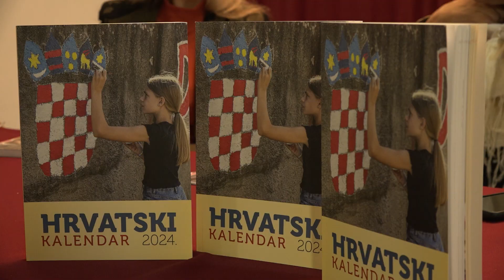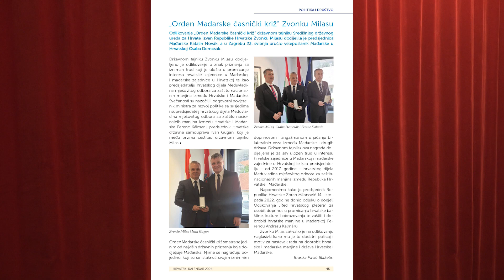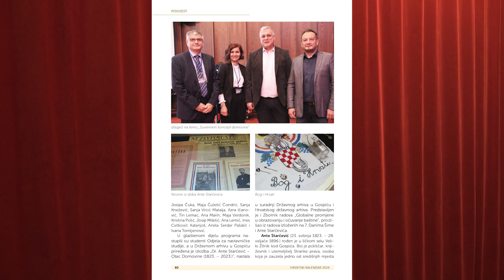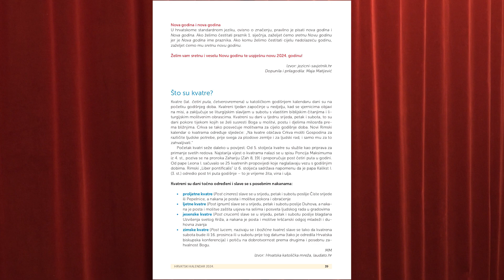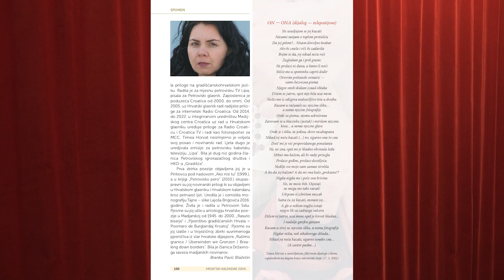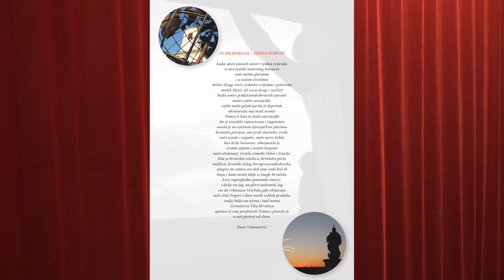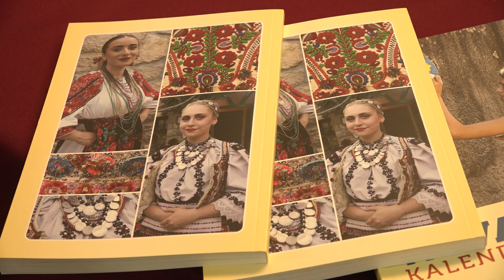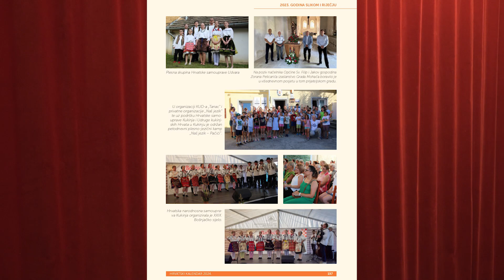Hrvatski kalendar 2024.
Kalendari, godišnjaci stoljećima su bili važan dio duhovnog i intelektualnog života običnog svijeta. Hrvatski kalendar 2024. na dvjesto stranica u dvije tisuće primjeraka jedno je od najvažnijih izdanja Croatice s najvećom tiražom. Izdanje sadrži kalendarijski dio s petroviskim sviračima, a novinski napisi  prikazuju politička i društvena događanja vezana za hrvatsku zajednicu u Mađarskoj, zanimljive crtice iz povijesti  zajednice, kao i vjerskog života. U njemu mjesto su dobili i beletristički prilozi i pjesništvo. Jedan dio kalendara je posvećen preminuloj novinarki, pjesnikinji koja nas je prerano napustila, Timei Horvat. Zadnji dio u kalendaru zauzimaju fotografije s kratkim tekstovima. Urednica Hrvatskog kalendara 2024. je Branka Pavić Blažetin.
Promociju kalendara snimili smo 13. prosinca 2023. u priredbenoj dvorani Croatice.

Cijena kalendara je 2000 Ft.

Slika: Zsolt Kardos
Produkcija: Timea Šakan-Škrlin, ravnateljica